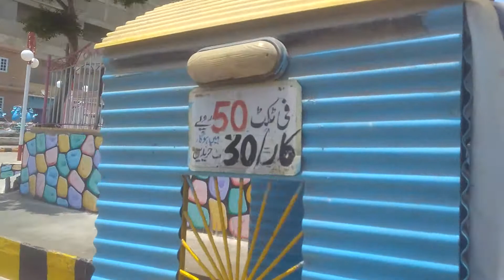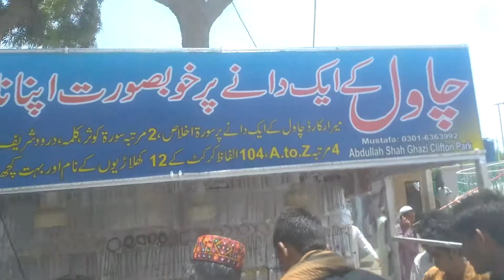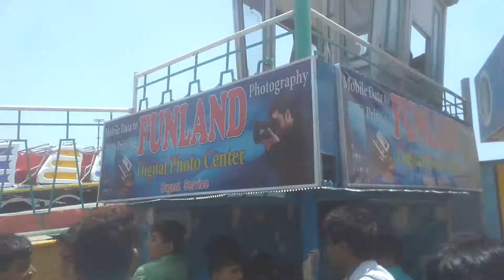First day Eid Mubarak to all friends Clifton Karachi enjoy Ride 5 June 2019 FAhad jawaid utube subsc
First day Eid celebrate for ride Clifton Karachi Pakistan Eid Mubarak to all friends my utube channel name is FAhad jawaid please like subscribe 5 June Eid ul fiter 2019 Wednesday thanks